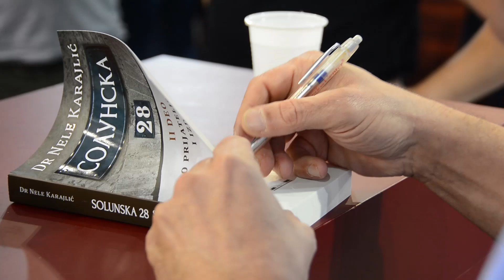Sajamska hronika #4 – Dr Nele Karajlić: Umetnik je prisutan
Baš kao i prošle godine, kada se pojavio prvi deo „Solunske 28“, i ove godine se pojavilo mnogo čitalaca koji su došli da im Nele potpiše knjigu.